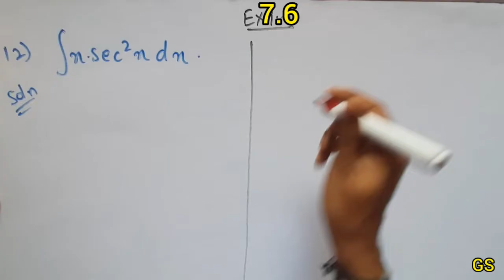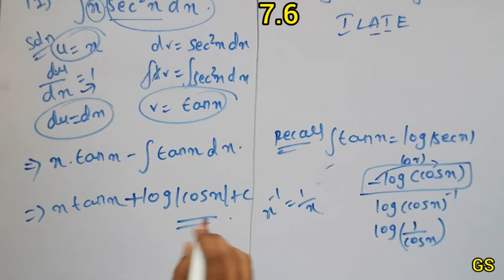Chapter 7 - Exercise 7.6 (Q.No 12) Integrals | CBSE Class 12th Maths in Tamil - NCERT - GS